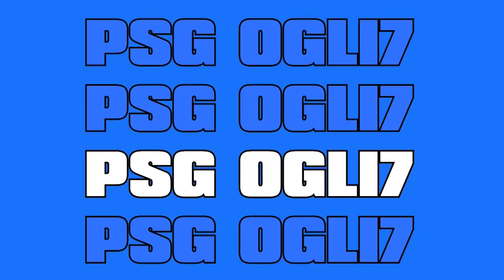K-OSZ PODCAST - PSG OGLI 7, PAPASZITA, TUVIC ALEKSANDRA | Kőgazdag Fiatalok (2. évad 7. rész)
Műsorvezető & Producer: Miskovits Márton
Felvétel, hang, fényelés: 4K Raiders
Intro zene: Fehér Holló
Smink: Felhalmi Kinga
Werk: Mihály Gergő